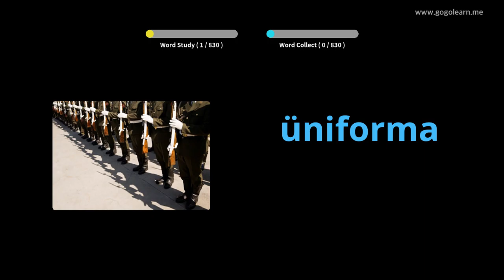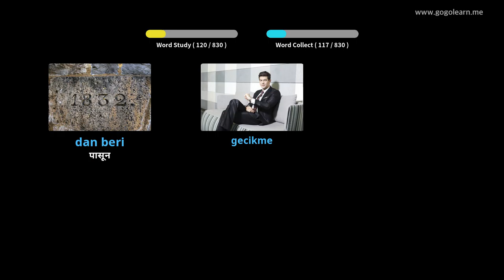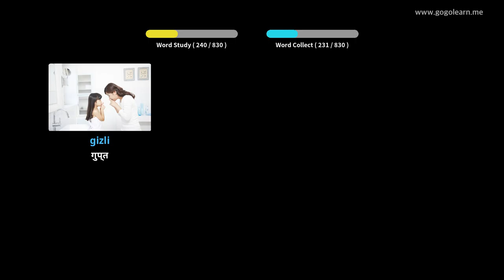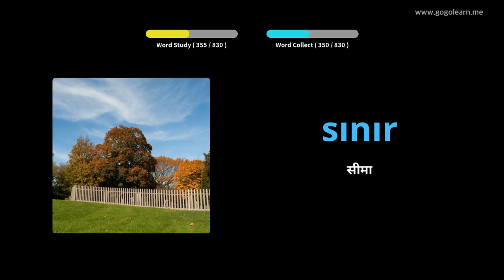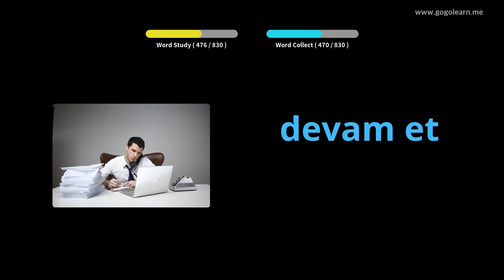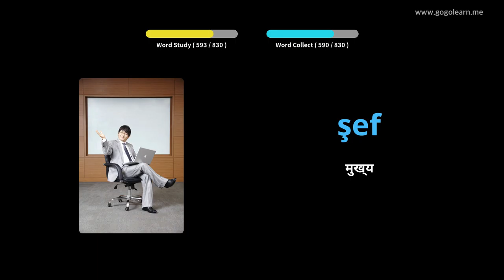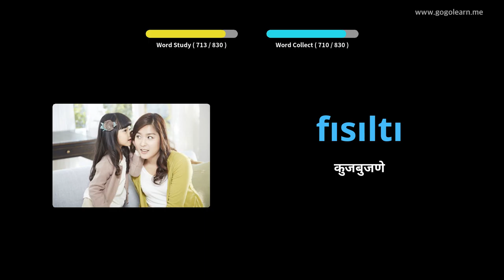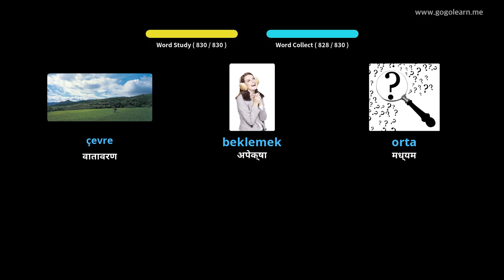झोपेच्या वेळी तुर्की शब्दसंग्रह ऐकत आहेत | Golearn